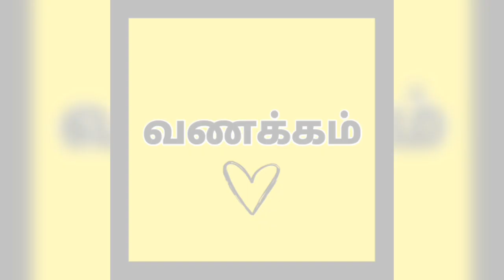EKaMINUTE ஸ்ரீ . பிரம்மா s/o பரமாத்மா மவுண்ட் அபு ராஜஸ்தான்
புத்தனோடு  ஆனந்தனும்  அறியப்படுகிறார்  . படைபவரான  இந்த  பிரம்மாவோடு நம்  கண்முன்னாலே  வாழ்ந்தவர்கள்  பிரம்மாவை  போலவே  குறைவானவர்களாலேயே தெரிந்து  கொள்ள  பட்டுள்ளார்கள் . காய்கறி  கடையில்  கூட்டம்  அதிகம் , வைரம்  கடையில்  ஒன்றிரண்டு  பேர் தான்  நிற்பார்கள்  . இது  வைர  கடை . இதை  நடத்தும்  பிரம்மாவும்  முன்னாள்  வைர  வியாபாரி  தான் . ஓம்  சாந்தி !